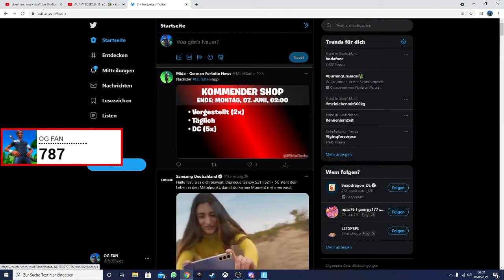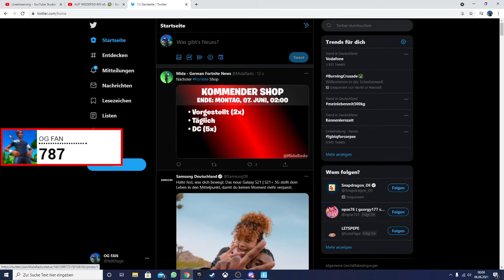Mein letzter Shop Leak für euch aus SAISON 6!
Wie ich im Video gesagt könnt ihr gerne den Creator Code SIKI benutzen . Das ist nicht mein Creator Code sondern der von NULLPROBLAMA so heißt er auf YouTube.

• Creator-Code: SIKI* das ist der von NULLPROBLAMA